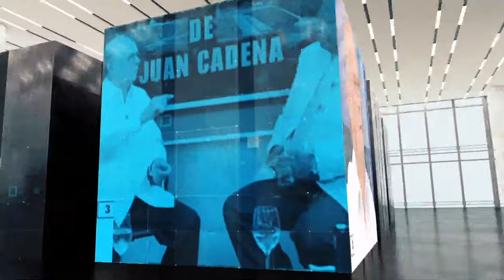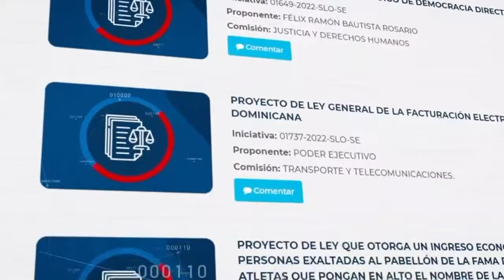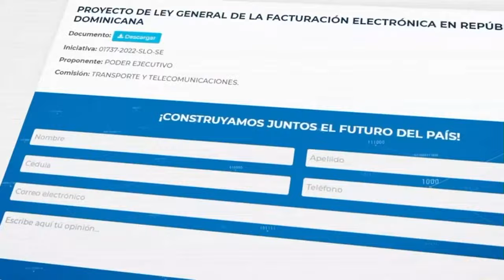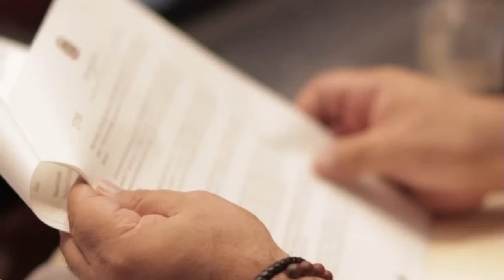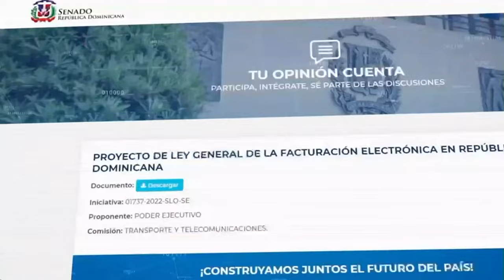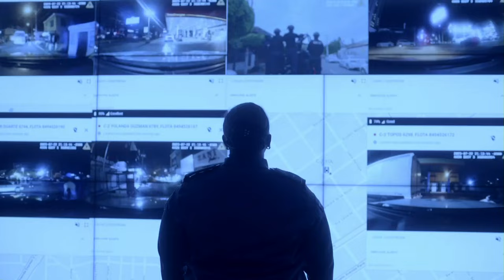LA MUERTE DEL COMUNICADOR FERNANDO SIBILIO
LOS COMENTARIOS JUAN CADENA